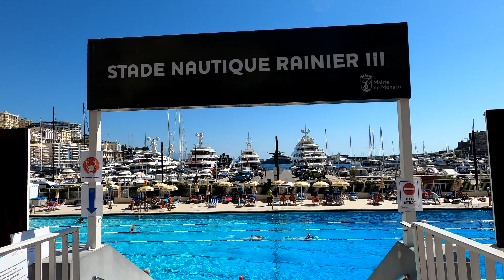MONACO - Monte Carlo 1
Monaco, officially the Principality of Monaco is a sovereign city-state, and microstate on the French Riviera in Western Europe. It is bordered by France to the north, east and west, and by the Mediterranean Sea to the south. The principality is home to 38,682 residents of which 9,486 are Monegasque nationals and is widely recognised for being one of the most expensive and wealthiest places in the world. The official language is French, although Monégasque, English and Italian are spoken and understood by a sizeable group.